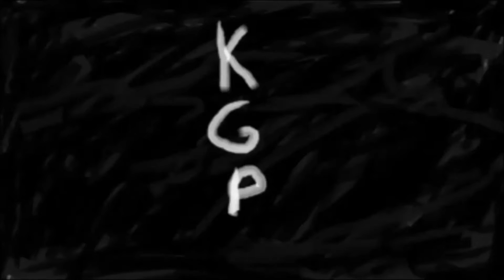The Candy Man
When one man needs something fast, he turns to a shady man, the Candy Man